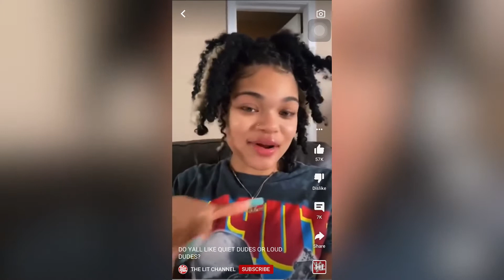Women Like Quiet & Calm-Collected Dudes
Women like calm collected men .

Goofy , cornball men Turn Women OFF !

Listen to this video see the perspective of a women admit to this .

Share the video & like it or dislike